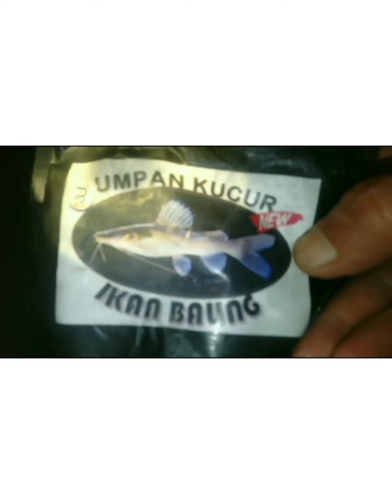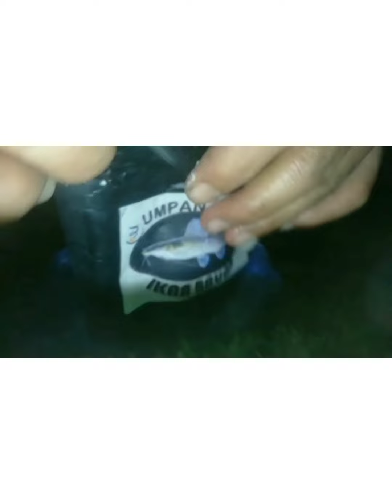mancing malam! ada monster kelaparan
Mancing malam hari ini benar benar bikin tegang dan merinding teman teman, setelah kita tau kalau di sebelah kiri bapak adalah lubang buaya .. Tapi memang benar kata orang, Kalau tempat yang di huni dan ada buayanya di tempat tersebut, ikannya pasti banyak dan berkumpul di tempat tersebut teman teman, karena menurut ceritanya ikan ikan tersebut berkumpul karena suka dengan bau buaya yang begitu amis…!

mancingmalam